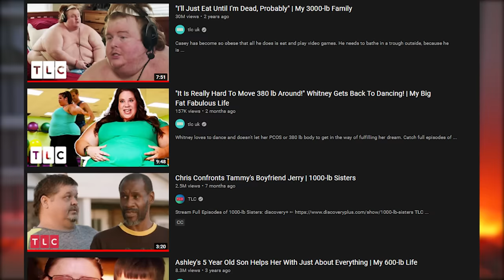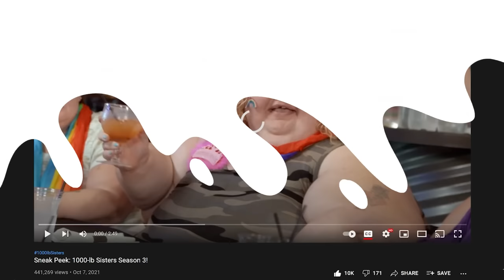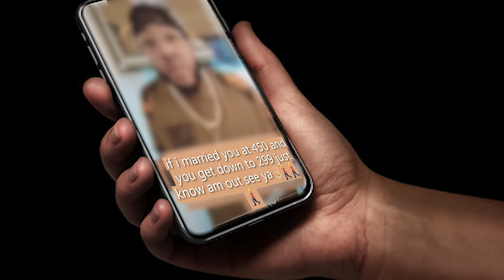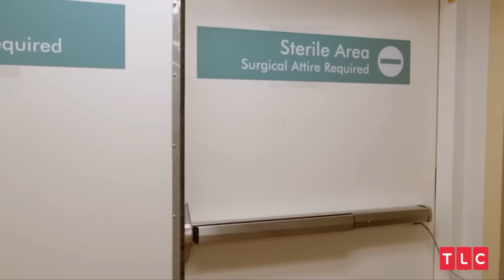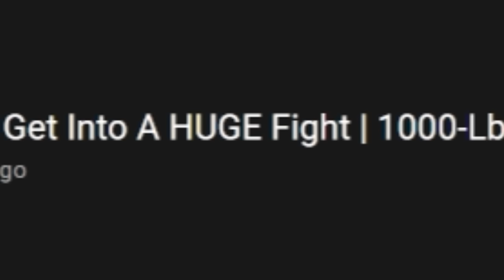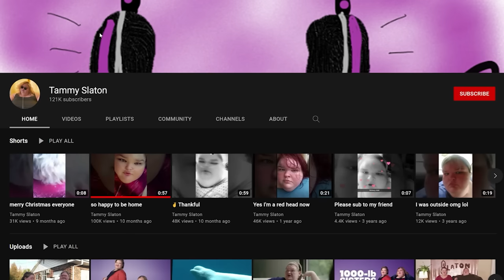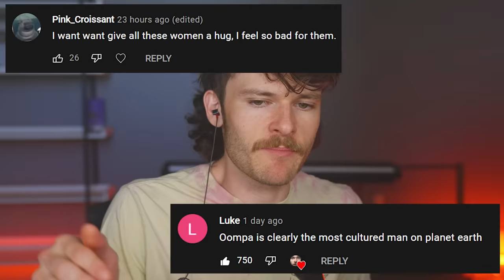the 1000 lbs sisters have changed...